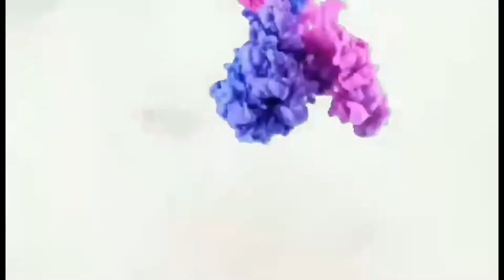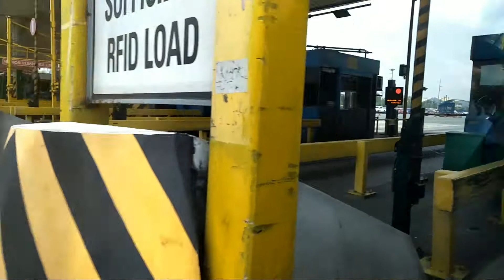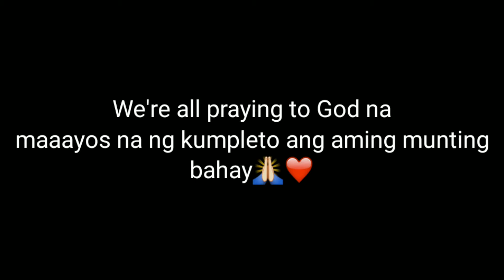HOUSE RENOVATION PART II (BYE BYE MANILA HUHU)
Bye bye manila na😭
Let's see kung maayos naba tlga ang aming bahay.

Salamat sa Diyos sa prebelehiyong mapaayos ang bahay namin.
MARAMING SALAMAT LORD!

Big shout out sa 2 kong lalaking kapatid at sa lolo kong nagtulong tulong ayusin ang bahay. NAPAKA SISIPAG NINYO!!! PROUD AKO SAINYO!
Pati sa tito kong nagbigay ng aircon at nagpatira samen pansamantala sa manila thankyou thankyou so much po!!!
Big thanks din sa mama kong nagwowork as frontliner sa pagtustos ng pangangailangan sa pagpapaayos ng bahay. Maraming salamat po!

Must watch mga vieeeeee!
Thankyousomuch sa mga nasuporta!!
Mahal ko kayooooooo❤

Special shout out to LAJER YT💕